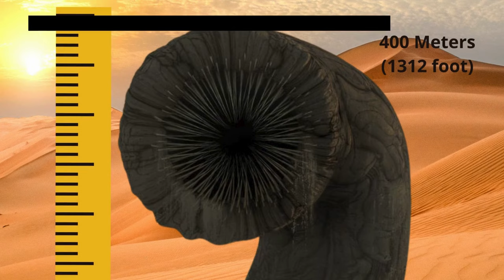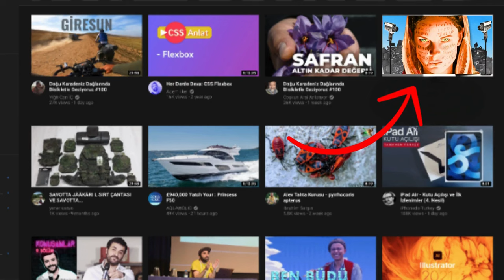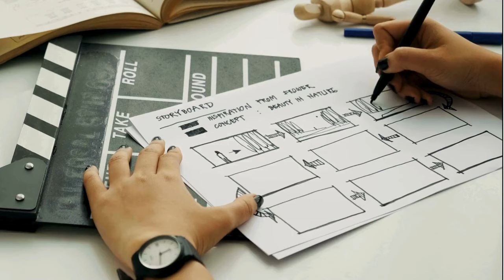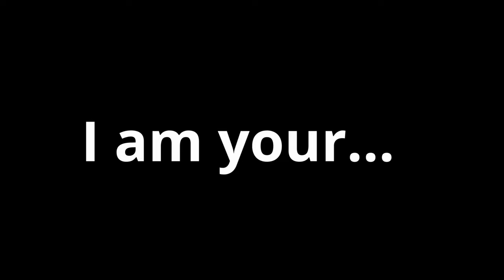How Star Wars is more similar to Dune than you think!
With the release of Dune: Part Two. A lot of anticipation has returned to the Cinema screen. And with that, Also many theories and parallels. One of the most comparable concepts to the Dune franchise, is the Star Wars franchise.  And since the first Dune book was published in 1965, and the first Star Wars film in 1977. What exactly makes Star Wars so comparable to the Dune franchise?